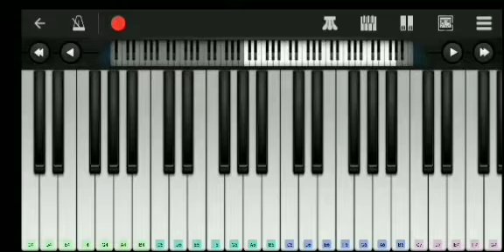seven rings piano